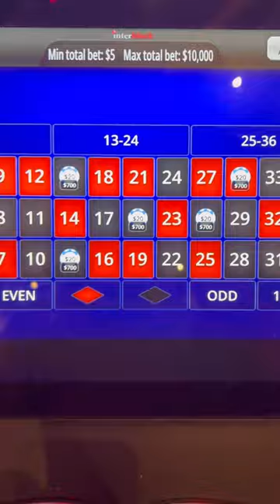Im back like I never left baby!